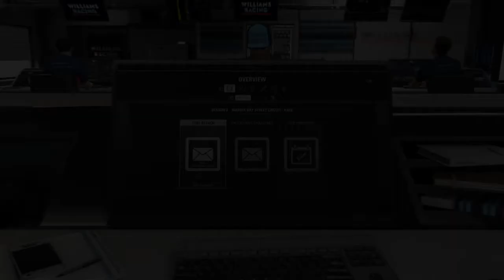VDĚK PATŘÍ SAFETY CARU